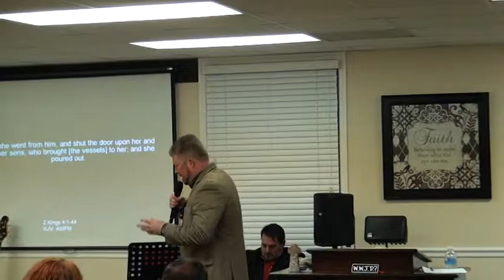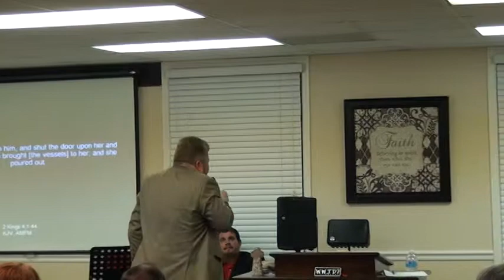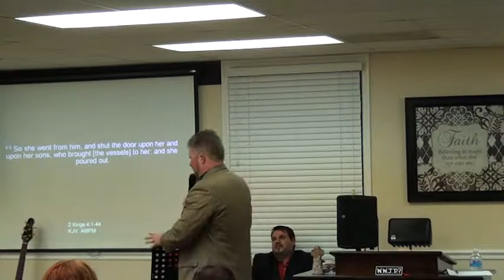"Empty Vessels" (Close The Door & Pour Out The Oil)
Prophet Marvin Booth preaching about how God uses empty vessels, who close the door to the world and pour out His oil in prayer. Recorded live at "About My Father's Ministry", in Valdosta Ga.